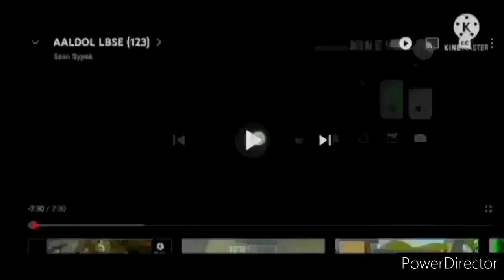AALDOL LBSE 150